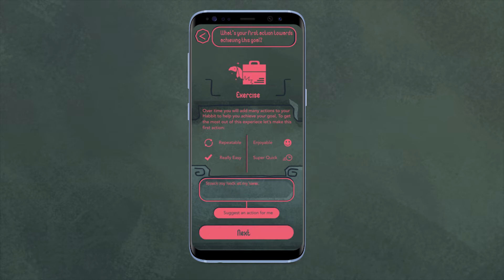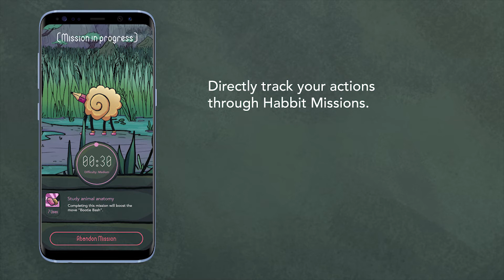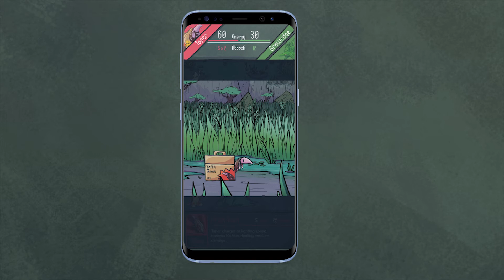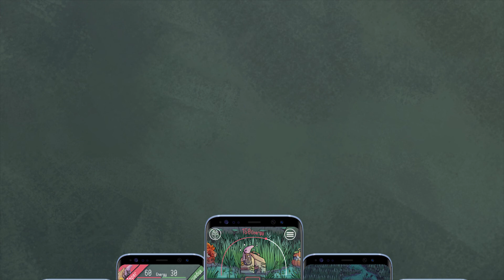Spire Mobile Game - Walkthrough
Spire is fun adventure and community building mobile game targeted towards students who want to organised and build positive habits. In Spire, players build a team of quirky characters called  Habbits - Characters personifying the various goals of the player. These Habbits are powered up with “Tiny Actions” the user has opted to do to help improve their goals. Together they shall embark on a journey to climb the Spire, a natural phenomena of undiscovered mystery, in search of what awaits them at it’s peak. Spire combines narrative, game design and world building, with habit building techniques to provide a game where user can enjoy and explore the world of spire whilst being exposed to good habit building practices.